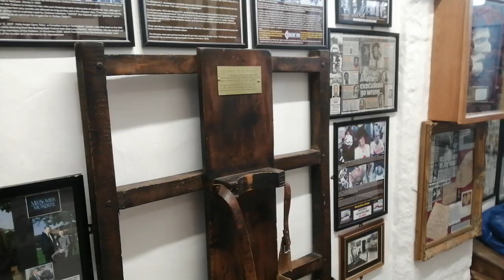Littledean Jail 2023 Beaggleann Priosun